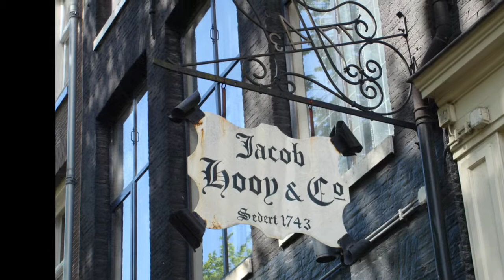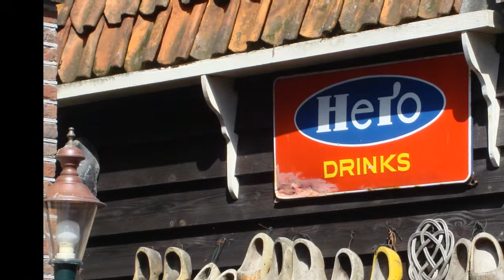Viking River Cruise May 2012